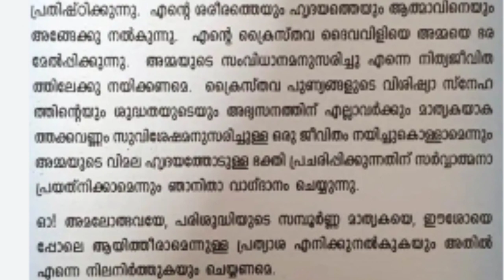മാതാവിന്റെ വിമല ഹൃദയ പ്രതിഷ്ഠാ ജപം/ Prayer of Dedication to the Immaculate Heart of Mary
വിമല ഹൃദയ പ്രതിഷ്ഠാ ജപം